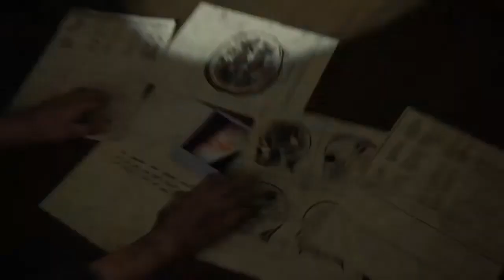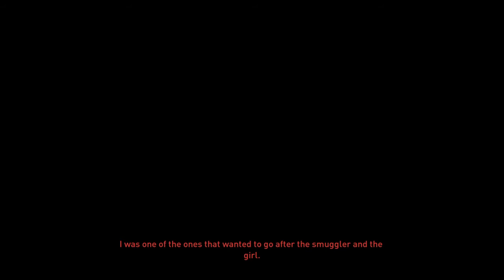Playing The Last Of Us 2 Part 8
What do you think? The Last Of Us Part 2